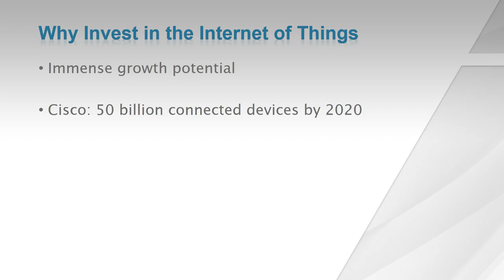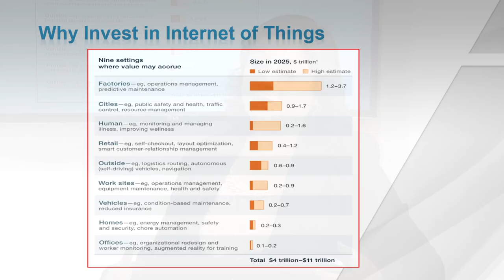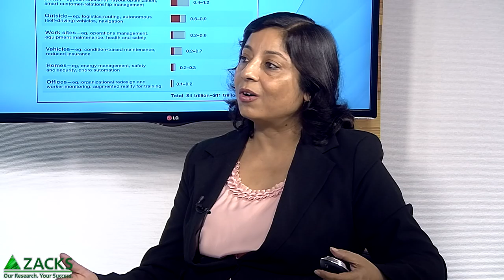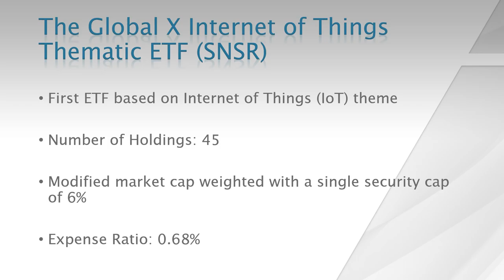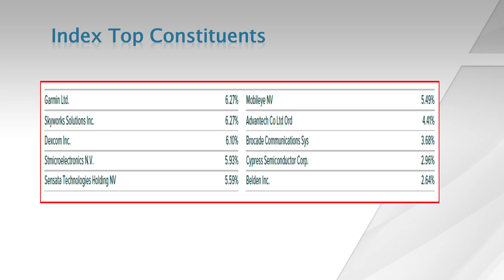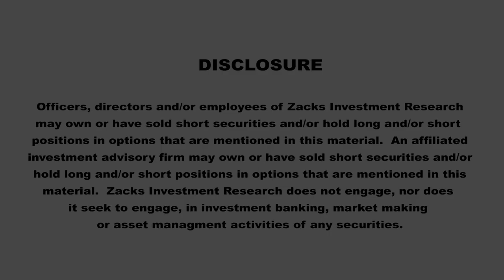Profit from the Internet of Things with This ETF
We have seen a number of new thematic ETFs launched this year. Some of them make sense and some don’t. But here’s a new ETF that provides investors a convenient way to profit from a new industry with massive growth potential.